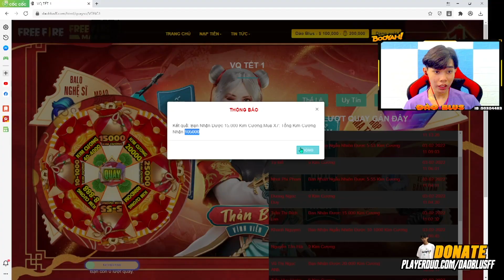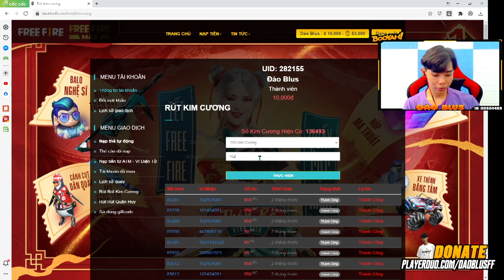[FreeFire] LISA " Cạch Mặt " CENA Không Còn Chơi Với Nhau Nữa, Thầy Đào Đứng Về Bên Nào ?